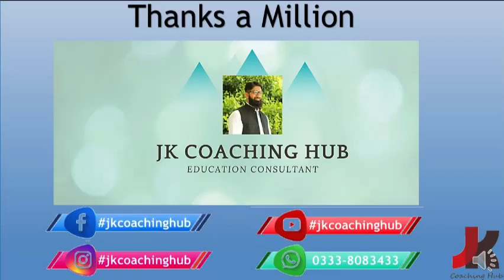Hayat e Tayyaba ka Bain ul Aqwami Marhla by Dr Israr Ahmed